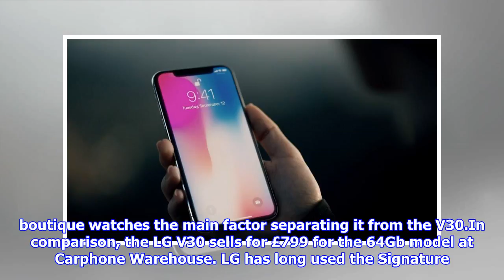Lg releases smartphone even more expensive than iphone x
LG has unveiled a new smartphone even more expensive than the iPhone X. LG LG has taken Apples unflattering title of most expensive smartphone following the announcement of the Signature Edition. The limited edition super premium phone will hit shelves in South Korea and only 300 units will be made. The phone will sell for 2 million South Korean won £1,370, exceeding the most expensive iPhone X by more than £200.The Signature Edition will be almost identical to the V30, LGs mainstream flagship smartphone. It comes with 6Gb of RAM, 256Gb of memory, a 6inch OLED display and a 3300 mAh battery. It also launches standard with Android 8.0 Oreo. It will be made from the same materials used in boutique watches the main factor separating it from the V30.In comparison, the LG V30 sells for £799 for the 64Gb model at Carphone Warehouse. LG has long used the Signature branding to sell premium devices such as home appliances and TVs. The companys 4K Wallpaper OLED TVs are perhaps one of the most n...